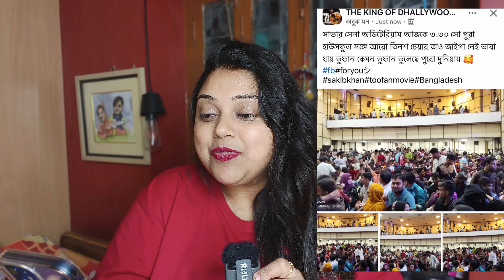SHAKIB KHAN Toofan তুফান এর ১২ তম দিনেও তুফান এর কবল থেকে বাঁচতে পারলো না SINGLE SCREEN 😱সব হাউসফুল